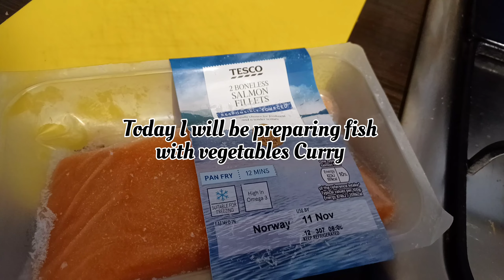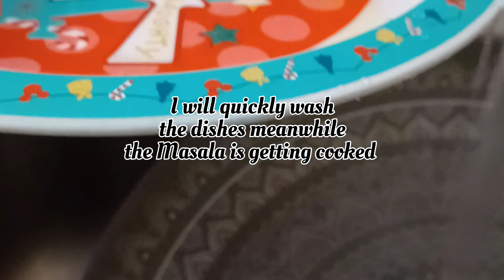Lunch Vlog ~Organizing~Cleaning~ Stay at home Mom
Day in the life of Stay at Home Mom| Lunch Idea with Tips & Tricks
My Lunchtime Routine| Busy Mom Meal Prep | Easy lunch Idea

For all Moms the lunch time is really hectic. Today I m sharing my busy lunch schedule & how I m managing all work. Let me know your views and suggestions in comments section.

Here is the link of the fish Receipe that I cooked in this video . Try it & you will surely love the dish.

Indian mom lunch routine, productive Indian mom routine, Indian mom vlogger